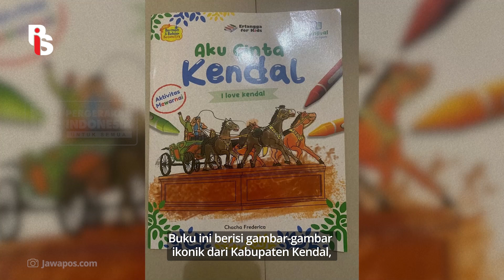Emak-emak Protes Dipaksa Beli Buku Karya Istri Bupati Kendal | Belmondo Scorpio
Emak-emak Protes Dipaksa Beli Buku Karya Istri Bupati Kendal

Bener ga sih para orangtua di Kendal dipaksa buat beli buku mewarnai karya istri Bupati Kendal, Chacha Frederica? Jadi para orangtua siswa TK katanya pada protes karena ada dugaan pemaksaaan beli buku mewarnai yang judulnya Aku Cinta Kendal. Pernyataan ini langsung dibantah Bupati Kendal yang bilang buku itu bukan karya istrinya dan lagi diselidiki siapa oknum pembuat buku itu. Nah, ini bisa menjadi pelajaran penting, jangan pernah ada monetisasi di dunia pendidikan ya, apapun bentuknya. Yuk jauhkan pendidikan dari pengerukan keuntungan!